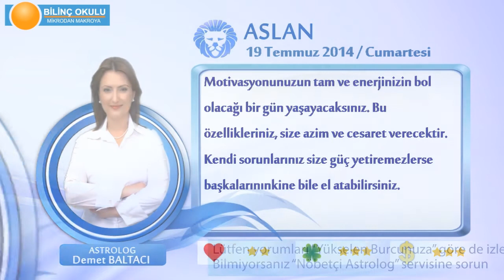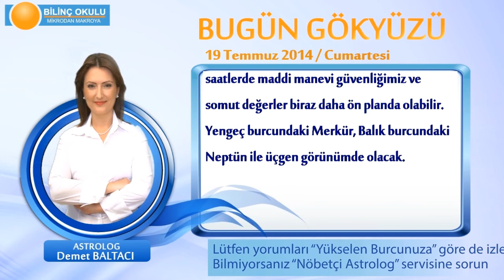ASLAN Burcu, GÜNLÜK Astroloji Yorumu,19 TEMMUZ 2014, Astrolog DEMET BALTACI Bilinç Okulu